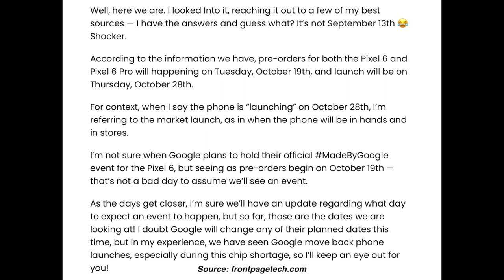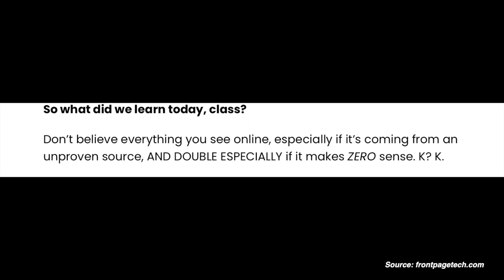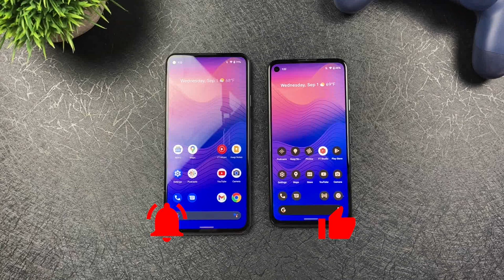Pixel 6 and 6 Pro ANNOUNCEMENT & LAUNCH DATE REVEALED!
Thank You so much Jon Prosser for giving us new information on the Pixel 6 and 6 Pro! What are your thoughts? Do you plan on picking one up?

My Gear!
Sony WH1000XM3 Headphones (Amazon)
AirPods Pro (Amazon)
Tonor Q9 Mic (Amazon)
Tripod 70 inch (Amazon)
Softbox Lighting Kit (Amazon)
Canon T7i Camera (Amazon)
Rode VideoMic GO (Amazon)
OnePlus 8T (Amazon)
Apple Watch SE (Amazon)
Pixel 4a (Amazon)